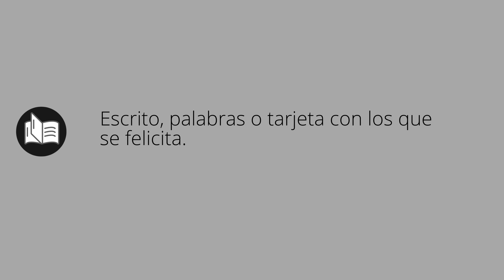Que significa FELICITACIONES • felicitaciones SIGNIFICADO • felicitaciones DEFINICIÓN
Que significa felicitaciones en español. Cual es el significado y definicion de felicitaciones. que es felicitaciones. felicitaciones definiicon en español. Todos los significados y definiciones del diccionario español.

Diccionario de la RAE (Kindle):
Diccionario de la RAE (Tapa dura):
Diccionario de primaria VOX:
Diccionario Esencial de la Lengua Española:
Diccionario Cambridge Español - Inglés: